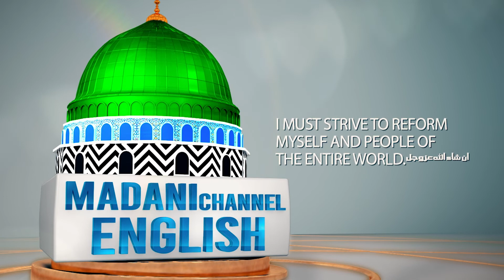Love for Imam Hussain | Rizwan Rasheed Attari | Madani Channel English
/ madanichann.  .

 / madanichann.  .